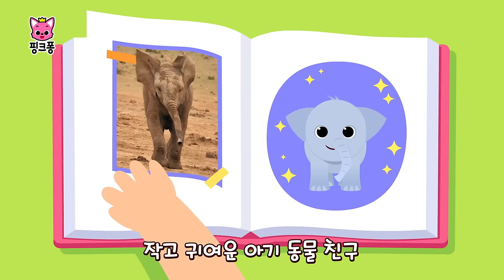놀이친구 | 핑크퐁과 아기동물 친구들 | +모음집 | 아기동물 동요 | 아기동물 숨바꼭질 | 키즈카페에서 보기 좋은 동요 놀이 모음 | 핑크퐁! 인기동요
☆영상 순서
00:00:00 씰룩씰룩 아기 공룡 🦖
00:03:11 엉금엉금 아기 거북 🐢
00:05:13 엄마 토끼를 찾아줘! 🔍 (마트 편)
00:13:31 깡충깡충 아기 토끼 🐰
00:15:17 귀여운 아기 강아지 🐶
00:17:03 아기 동물의 가족 찾기 🔍 (놀이공원 편)
00:25:35 나는 아기 판다 🐼
00:27:39 야옹야옹 아기 고양이 🐱
00:29:36 장난꾸러기 아기 원숭이 🙊
00:31:25 용감한 아기 사자 🦁
00:33:08 달려라 망아지 🐴
00:35:01 씩씩한 아기 코끼리 🐘
00:37:31 꽥꽥 아기 오리들 🦆
00:39:49 작고 귀여운 아기 동물들

‘씰룩씰룩 아기 공룡‘ 가사
크앙!

아기 티라노 춤을 춰요
이쪽저쪽 흔들흔들

너도 같이 이렇게 해 봐!

씨 씨 씰룩 씰룩씰룩
씨 씨 씰룩 씰룩

씨 씨 씰룩 흔들어

씨 씨 씰룩 씰룩

아기 브라키오 춤을 춰요

씨 씨 씰룩 씰룩

씨 씨 씰룩 흔들어

씨 씨 씰룩 씰룩

여길 봐
흔들흔들 따라 해!

쿵쾅!
쿵쾅!

쿵쾅쿵쾅!
쿵쾅쿵쾅!

쿵쾅쿵쾅 쿵쾅 크앙!

크게 소리 질러
크앙!

아기 트리케라톱스 춤을 춰요

씨 씨 씰룩 씰룩

씨 씨 씰룩 흔들어

씨 씨 씰룩 씰룩

씨 씨 씨 씨
오, 씨 씨 씨 씨 씨 씨 씨 씰룩

아기 프테라노돈 춤을 춰요

씨 씨 씰룩 씰룩

씨 씨 씰룩 흔들어

씨 씨 씰룩 씰룩

아기 공룡 모두
더 빠르게!

씨 씨 씰룩 씰룩

씨 씨 씰룩 흔들어

씨 씨 씰룩 씰룩

아기 공룡들이 춤을 춰요